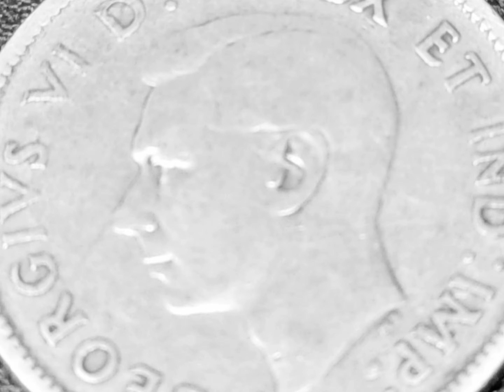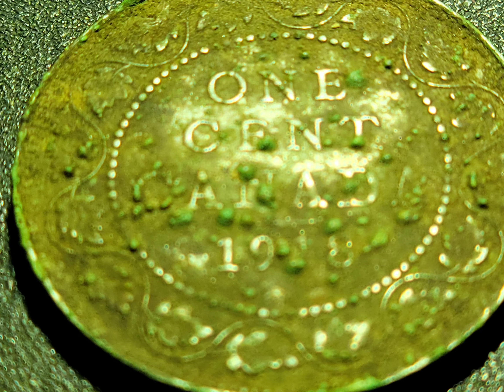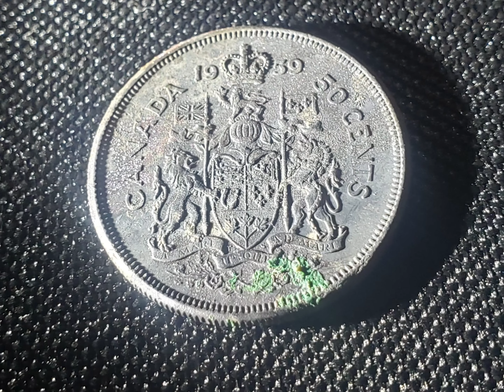Minelab Equinox and Vanquish finds.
Some of my finds from the last year metal detecting. Upgraded to Equinox 600.